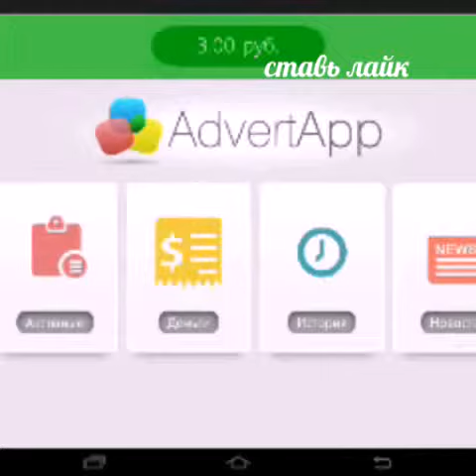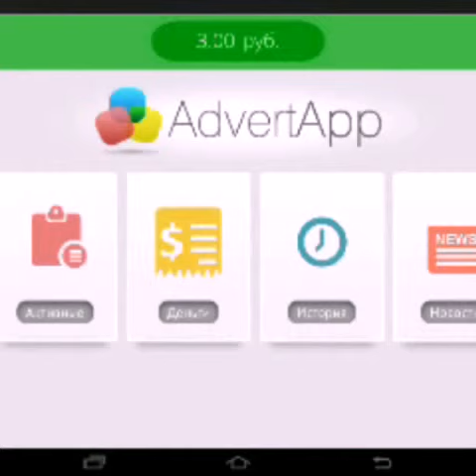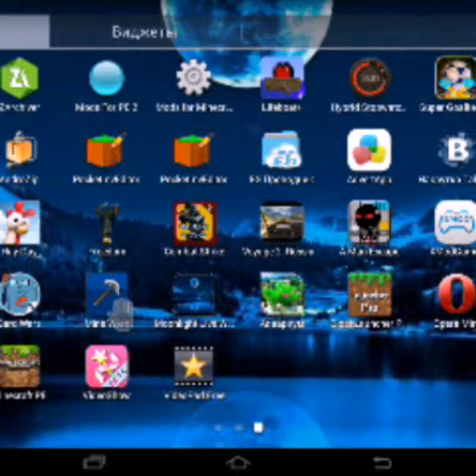AdvertMobile или же способ зароботка рублей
Можете скачать эту програму в Play Market